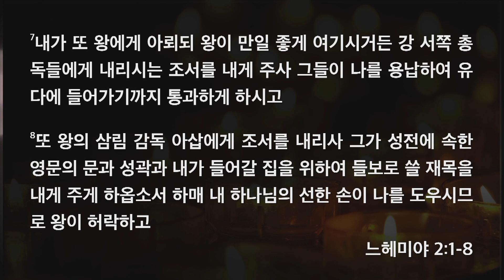[한빛감리교회] 200602_새벽기도회 설교_기도를 이길 수 없다_느헤미야 2장 1-8절_백용현 담임목사